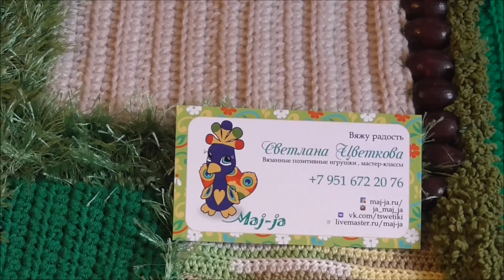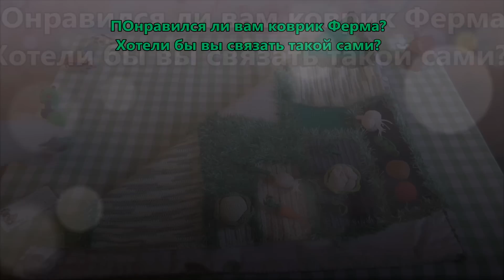Игровой коврик. Коврик Ферма. Развивающие игрушки.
- курс для тех, кто хочет создать свой ИГРОВОЙ ВЯЗАНЫЙ КОВРИК.

В этом видео я покажу весь  вязаный Игровой коврик Ферма.
А если вы хотите создать свой игровой коврик, у меня есть подробный обучающий курс по коврику Городок , читайте про него подробно в статье на моем сайте

МОй девиз: Сплетем свой уютный теплый мир вместе)

- заходите на мой сайт, посвященный вязаным игрушкам
- смотрите и заказывайте мои работы в контакте
- следуйте за мной на творческую инстаграмм-страничку

С уважением Светлана Цветкова (Maj-ja)